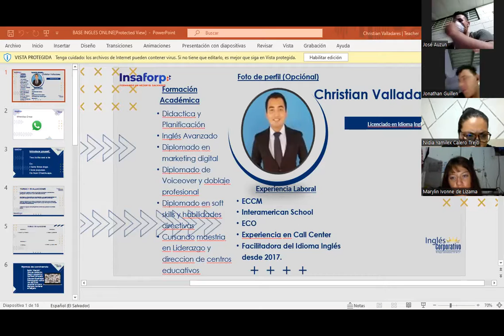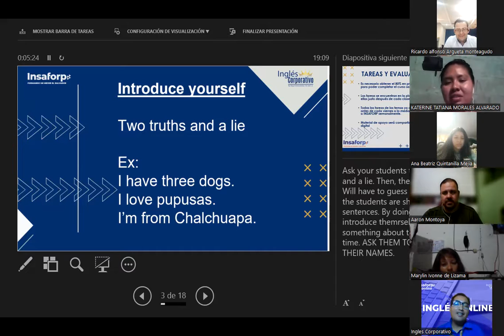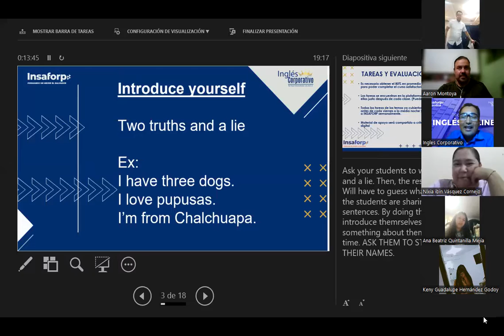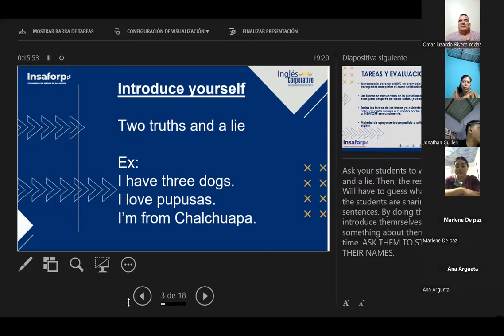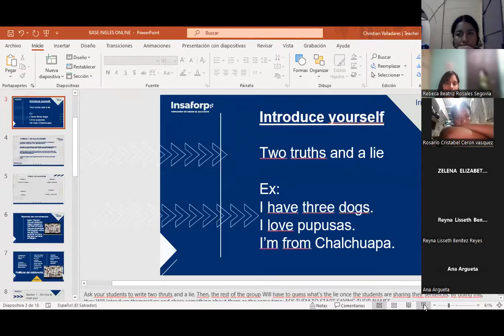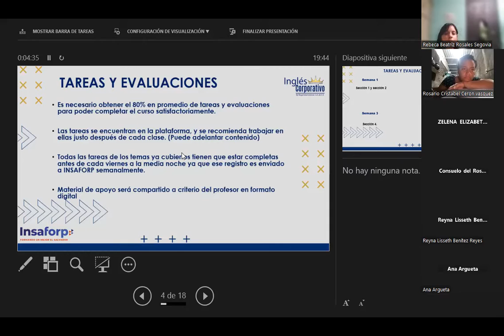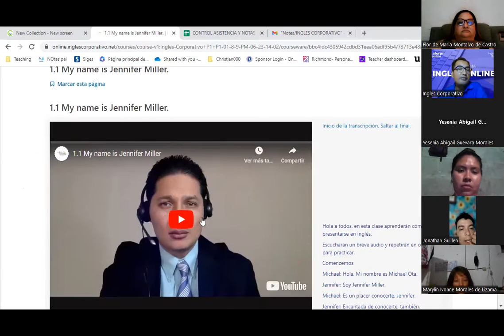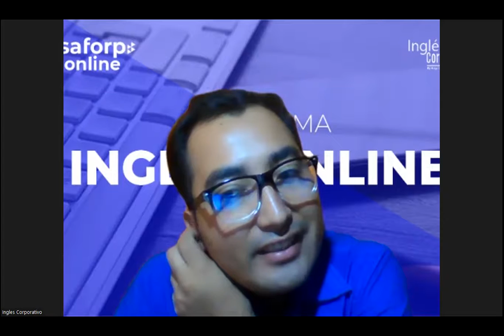01 -19-06-2023- FI-REGAL-28 - VALLADARES- INTRODUCTORY CLASS